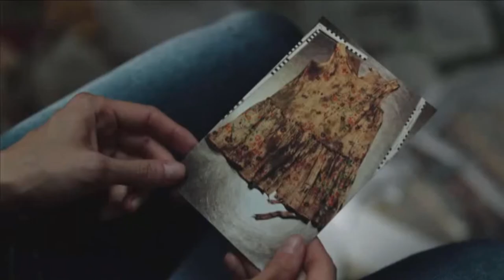AllTears Jordskott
Since I really liked the first season of the Swedish mysteryserie Jordskott I decided to compose a tribute. The music is composed by me and put over the original trailer.(Shortened) The first season was filmed in the city I come from.
 I own NO rights to the movie parts and this is NOT in anyway the originalscore for the series but only for my entertainment..